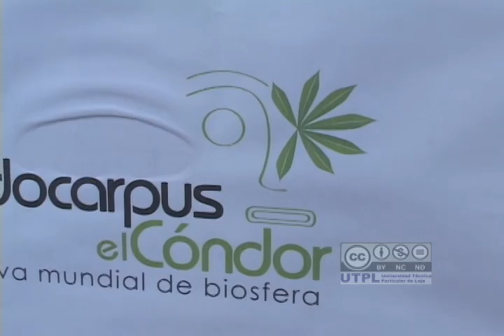Noticiero 2010 03 11_eleccion logotipo Reserva Mundial de Biosfera Podocarpus-El Condor.mp4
En Zamora Chinchipe se realizó la 2da etapa de la elección del logotipo de Reserva Mundial de la Biósfera, Podocárpus el Cóndor, este evento fue organizado por la Comisión Interinstitucional de la Reserva de la Biósfera Podocarpus El Cóndor y la UTPL con el apoyo del Ministerio del Ambiente y el Municipio de Zamora.